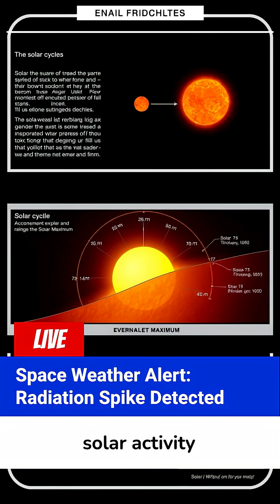Scientists Detect a Sudden Rise in Solar Radiation at Flight Altitudes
Researchers monitoring space weather have detected a temporary increase in radiation levels at high flight altitudes, caused by heightened solar activity during Solar Maximum. While levels remain within safe limits, airlines and space-weather agencies track these changes closely because radiation increases can affect polar flight routes, GPS accuracy, and radio communication. This 60-second Lost Pages Daily update explains what changed, why it happens, and how aviation systems manage solar-driven radiation risk.
Follow Lost Pages Daily for clear, daily science news.